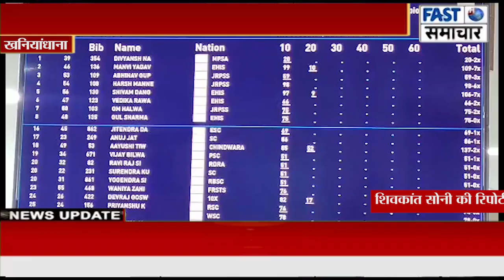खनियांधाना के बेटे ने किया कमाल